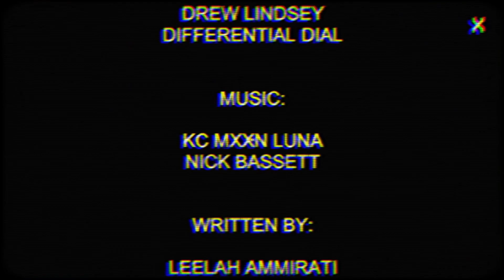Why is this so difficult and spoopy?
I play nun massacre by puppet combo and it’s way too hard and scary.

But I might play it again if you peeps like it.

But you peeps should sub to these peeps:

Ultra Yeppers (me)
Stirfrydez
Benson family media

I’ll see you peeps again maybe